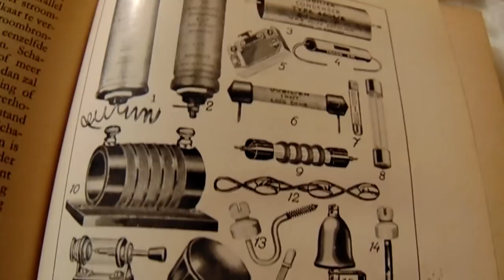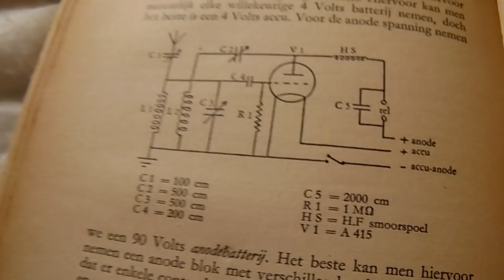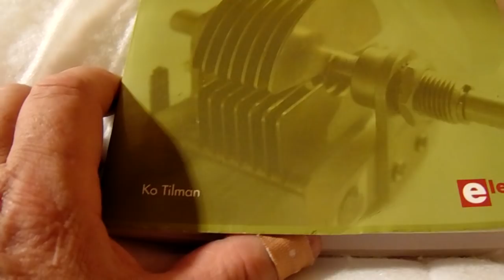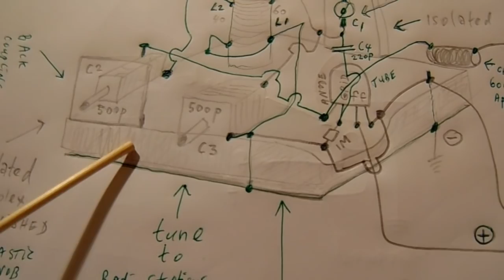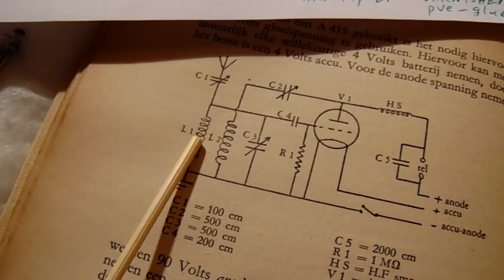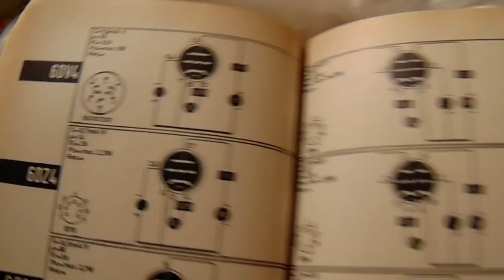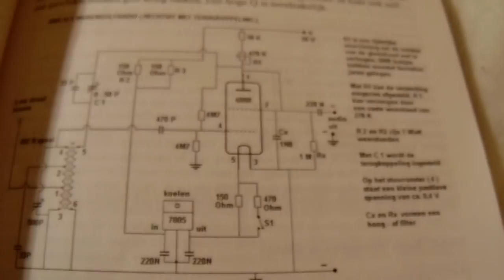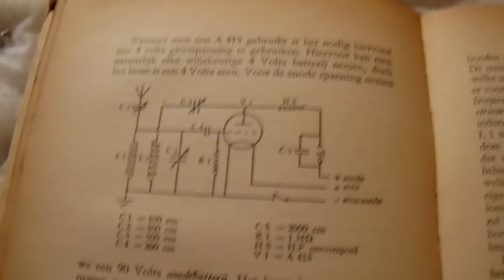1 tube AM radio circuit from the 1920's - how to make it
Links to more relevant video's are in the textbox. I didnot  test this circuit but I think the approach is good and other one  tube AM radio's that I built in the past worked properly with this building method. You can also see the one tube radio schematic from my book "Retro Radio" to get inspired/use the 6088 tube. Correction: somewhere I say "cathode" when I mean "anode" ("connect it to a high voltage"). Forgot to tell:
-all wood must be varnished first with transparent glue for rigid PVC (smell acetone)
-when the radio oscillates too easy, reverse the connections from the backcoupling coil
-when it still oscillates too easy, wind off the windings from the backcoupling coil, e.g. go to 20 turns
-the output can be connected to a transistor amplifier. Replace the telephone by a resistor (2K-100K) and couple the radio signal out via a cap from 100 N
- tuning must be done with two variable capacitors, one for tuning and one for feedback to set the radio on the edge of oscillation.
-the power supply must be completely (!) free of hum, if not you will only hear hum, and almost no radio stations. The hum-problem is less with modern triodes with a seperate filament and cathode. Though also a DC voltage/current to the filament is advised.
-the coil on the varnished toilet roll must be made with solid plastic isolated copper wire (see earlier video's, "telephone wire")

More electronics in my books on the Lulu website, author Ko Tilman.
In my book "Retro Radio" (Dutch! text) you will find more easy to make radio receivers, also for Shortwave (Superhet's). This book was Issued by Elektor international Media in the Netherlands (see website, search on "Retro Radio"). On the Lulu website is one booklet about a 2-10 MHz SW radio receiver (superhet), search for the author on the Lulu website.
LINKS TO VIDEOS ABOUT ANTIQUE RADIOS, RADIO HISTORY AND OLD TECHNOLOGY